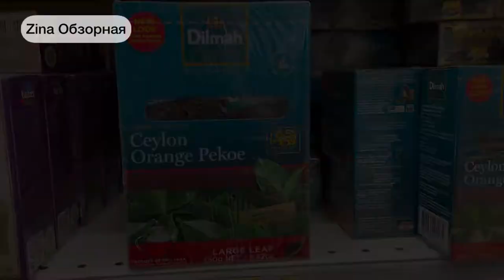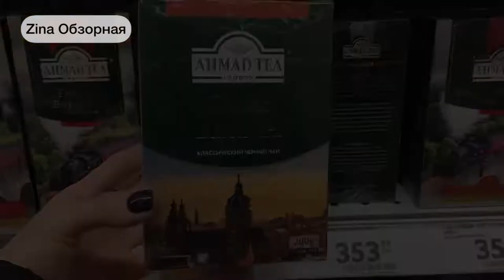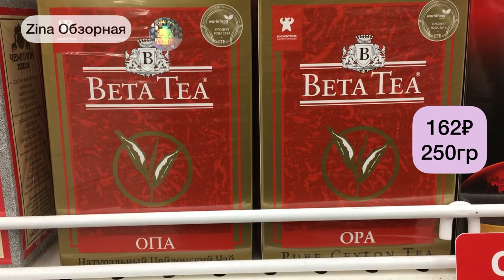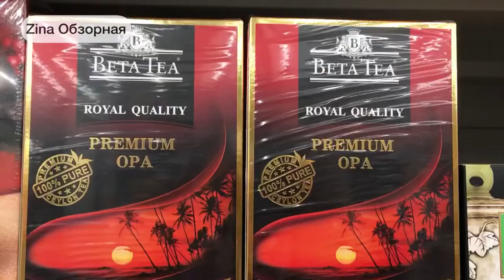Какой чай нельзя покупать❌Доказанный антирейтинг а также лучшие марки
Чай- полезный и любимый напиток многих. Его можно назвать напитком номер 1. Мы редко задаемся вопросом, что содержит этот наш «знакомец».
Представляю вашему вниманию антирейтинг чая не прошедший контроль качества, а в конце видео покажу безопасные марки, которые можно смело брать.
Какой чай предпочитаете Вы? Пишите свои варианты в комментариях⬇️ Увидимся😘